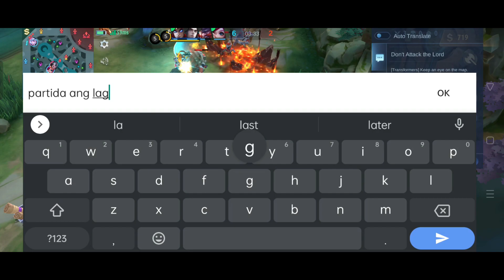40 KILLS IN 13 MINUTES | INCARNATE THE TOP 1 BADANG DESTROYER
Incarnate ML

' IT'S UP TO YOU GUYS IF YOU FOLLOW MY TIPS AND BUILD '